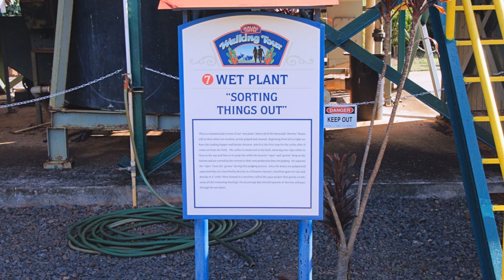Kauai Coffee Company - Walking Tour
Self-guided, outdoor tour features kiosks on growing & roasting coffee as well as free samples.
Address: 870 Halewili Rd, Kalaheo, HI 96741, United States
Plan your visit - People typically spend 20-45 min here